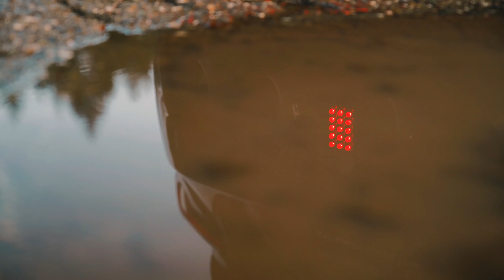Vadim Novol - Miracles 4K